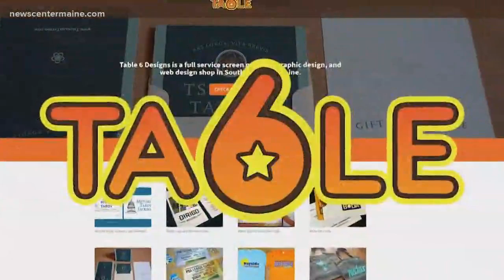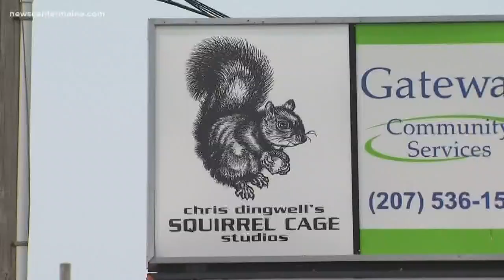So. Portland man sports back tattoo of Jar Jar Blinks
This Star Wars fan took his love for the series to a whole new level.